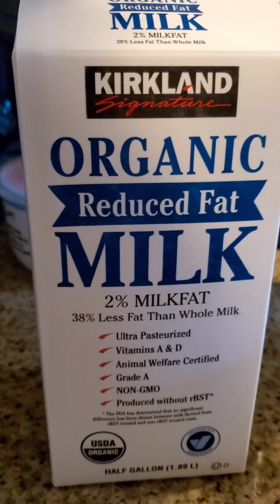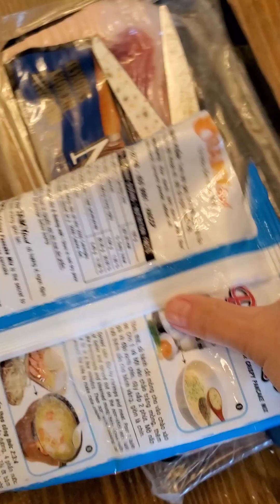BIN&BIN | Mom's secret recipe 😋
Mommy's secret recipe Vietnamese pancakes her own version 😋